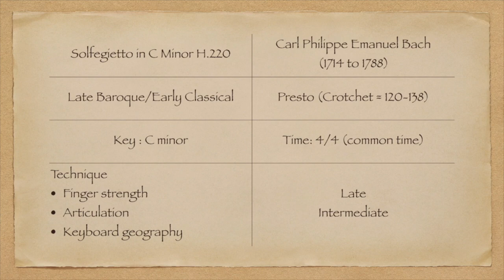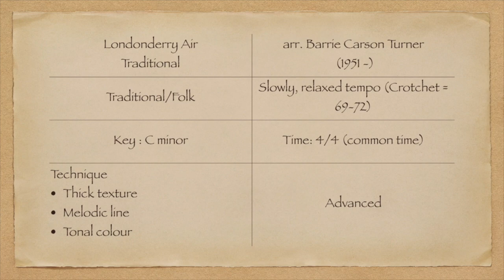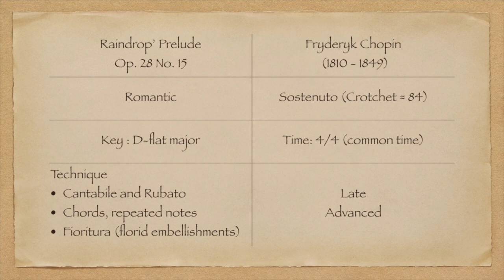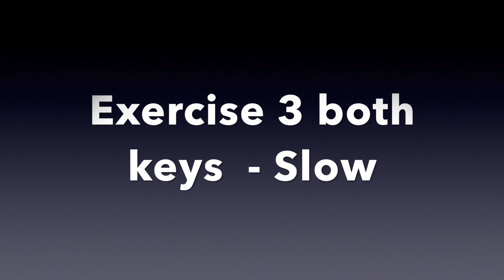Play it again Piano by Melanie Spanswick: Review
Today's video is a review of a cool book called 'Play it again Piano' written by Melanie Spanswick.  Whilst there seems to be lots available for adult beginners or people continuing on their pianistic journey, I have found less material for people like myself returning after a long break.

I've focussed here on Book 2 which I bought a it is aimed at the Late Intermediate to Advanced level.

Aside the general review of the book, I've done a deep dive into the first piece proposed (CPE Bach Solfeggietto in C Minor) to explain the teaching structure in context with some additional ideas of my own.

Vocals captured on a Rode SmartLav microphone